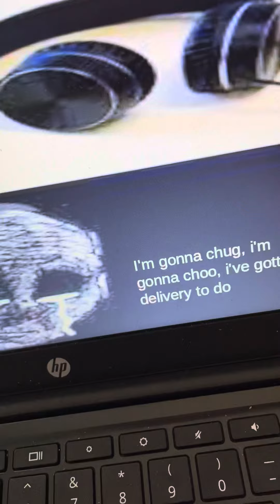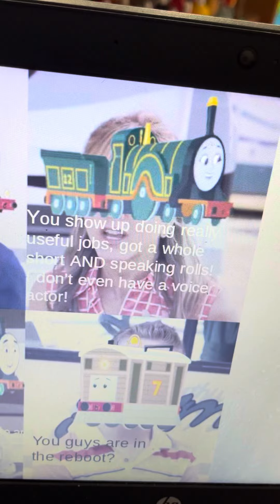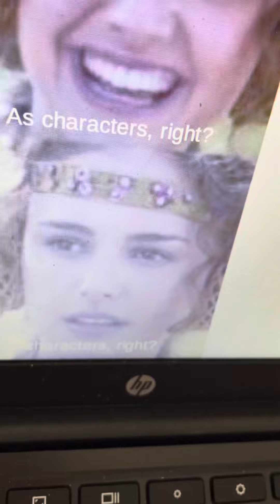All engines go memes￼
I know this is kind of cringe but I hate my voice